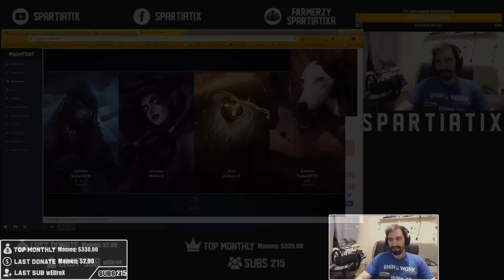NIBY GŁUPOTA TEN JHIN TANK ALE NADAL BIJE MOCNIEJ NIŻ TWÓJ CARRY XD